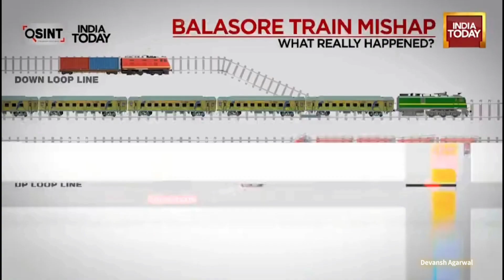Odisha Train Accident | Railway Minister Should Resign | Incident Explained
In this Video I Have Talked About Odisha Railway accident, Which happened on 2 June 2023, I also explained, That what happened after this incident, Why this happened and Many more things, So Watch it till the end.

Odisha train accident explained
how Odisha train accident happened
conspiracy or human error
odisha ka train accident kaise hua
2 June 2023, odisha accident explained

Video -  Scripting,  Editing And Voice
                By devansh Agarwal

I make Videos like topics on Business case studies, Geopolitics, And Informative.

message.promo.collab@gmail